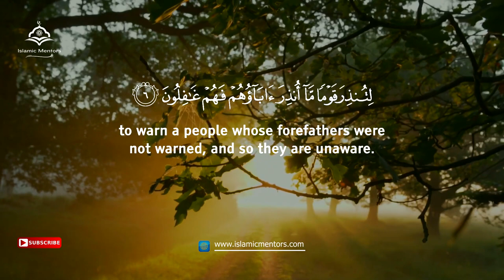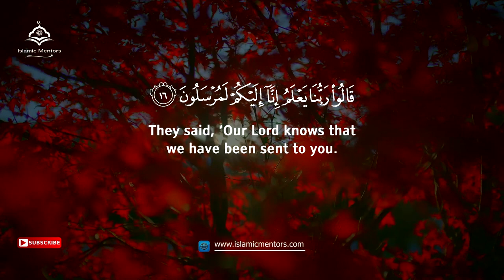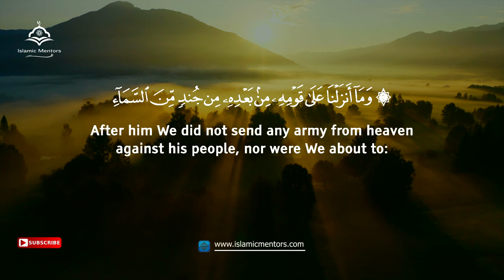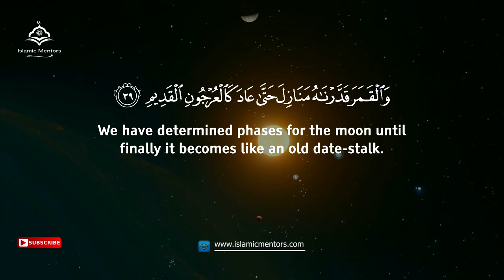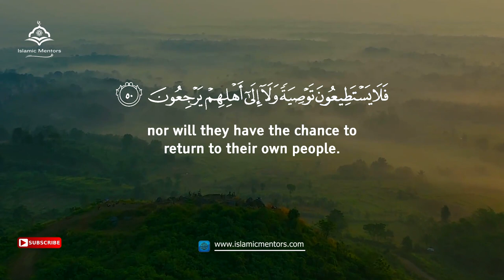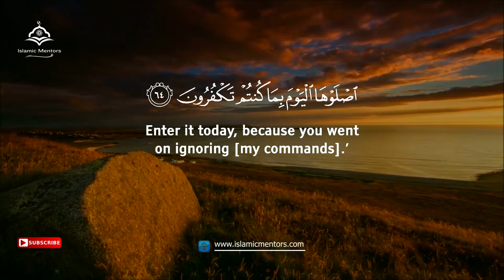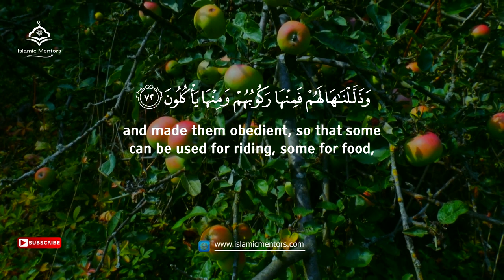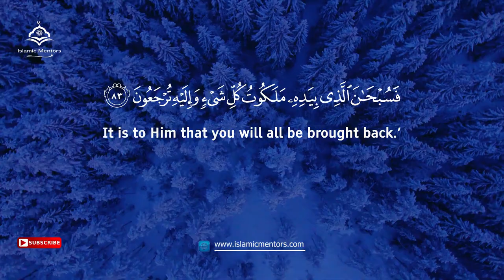Surah Yaseen (سورة يــس) || Powerful & Relaxing Recitation || Islamic Mentors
Surah Yasin || Beautiful Voice|| With Arabic and English Translation || Islamic Mentors سورة يــس 36 || القارئ عمر هشام العربي
       ▶“Whoever recites Surah Yaseen at night seeking Allah’s approval, Allah would forgive him.”
       ▶“Whoever continues to read Surah Yaseen every night then dies, will die as a shaheed (martyr).”
       ▶ SubhanAllah! Such is the importance. And Surah Yasin is filled with the glory of Allah, His guidance, and mercy.

Themes:
          There are three main themes of yā sīn: the oneness of God (tawhid); Risala, that Muhammad is a messenger sent by God to guide His creations through divine revelation; and the reality of Akhirah, the Last Judgment.

Benefits of Reading Surah Yaseen:
         (Tafseer Al Mazhari). 6) It is narrated in the tradition of Harith bin Abu Umama that whoever recites Surah Yaseen, then if he is in fear, he will gain peace and safety. If he is sick, he will be cured. If he is starved, Allah will nourish him'.